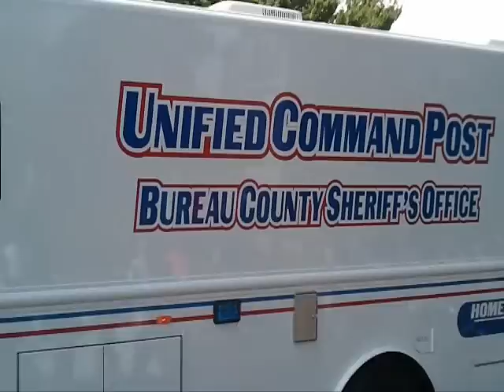40th Annual Homestead Festival Parade video and slideshow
A video and slideshow of the 40th Annual Homestead Festival Parade in Princeton, IL on 09/10/11.

This is not the entire parade.  Just a summary and compilation of the videos and pictures I have from the parade.